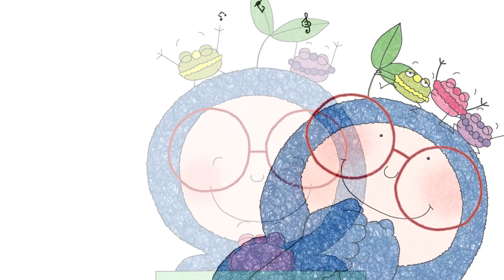大人気絵本『マカロンのかいかた』ＰＶ 小学館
『マカロンのかいかた』
子どもから絵本好きの大人女子まで楽しめる絵本です！
さく：かわむらげんき
え：サカモトリョウ

‹絵本の内容›
おいしいそうなマカロンが動き出した!
カラフルできれいで、おいしいマカロン。
カイは、マカロンが大好き。
ある日、マカロンのはこを開けると、おいしそうなマカロンと目が合った。
マカロンが動き出した！
カイは、マカロンを飼うことにした。
どうやって飼うのかな？
「マカロンのかいかた」を探しにいったけれども、見つからない。
カイは、上手にマカロンを飼うことができるでしょうか？

定価本体1200円+税
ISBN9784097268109